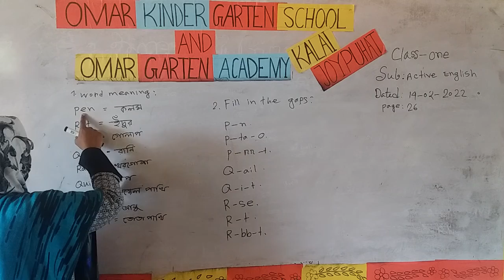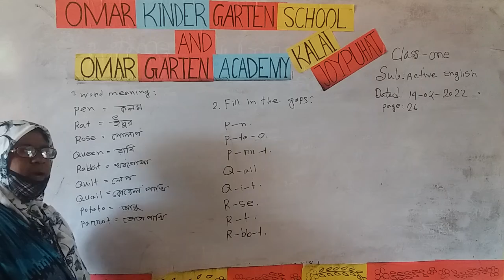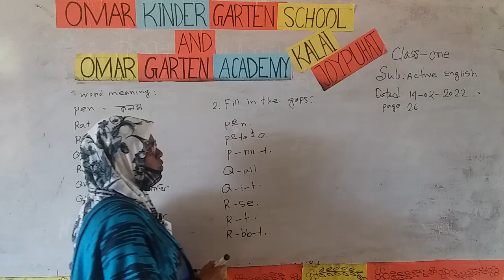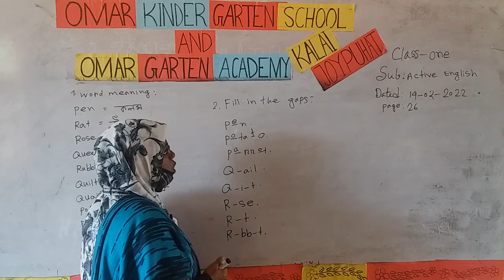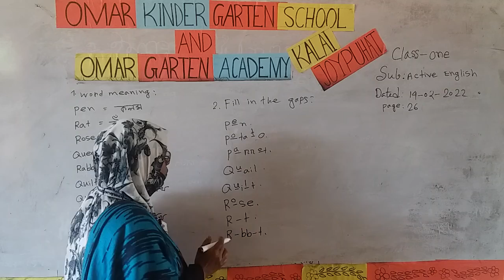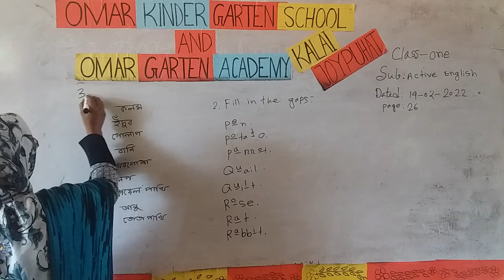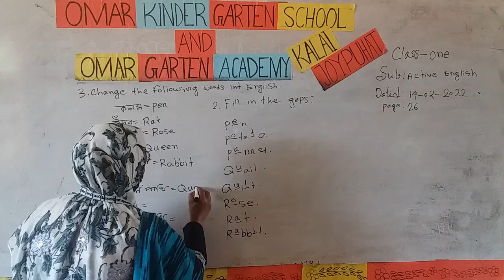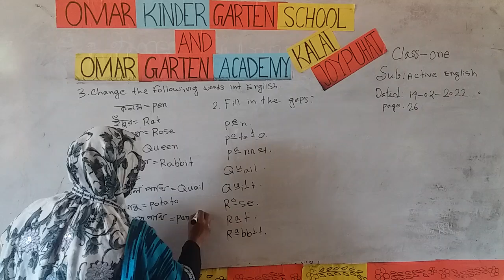প্রথম শ্রেণি, Active English অনলাইন ক্লাস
শ্রেণিভিত্তিক অনলাইন ক্লাস: (প্রথম শ্রেণি) Active English, Page: 26, Topic: Word meaning, Fill in the gaps, Change the following words into english.